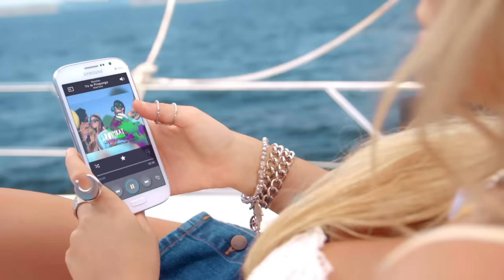Rombai - Yo te propongo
Video oficial “Yo te Propongo" de Rombai.